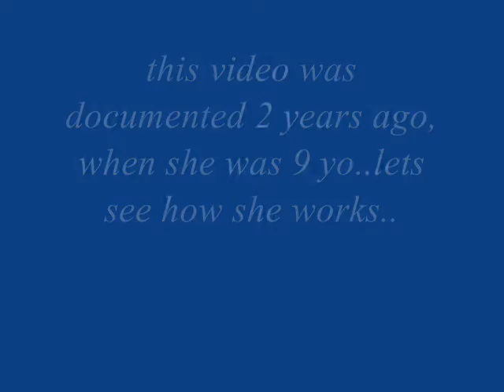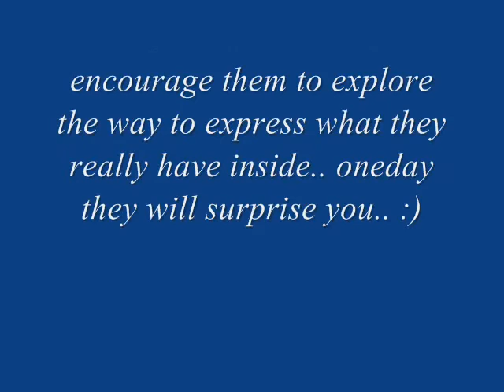zahra, an autistic girl who loves to paint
zahra is a girl in the spectrum of autism. she is still challenged in speech and fine motor skills, but she loves swimming, wall climbing, horse riding and now painting.. this video was documented by her first art teacher 2 years ago. now she's 11 years old, still producing paintings and had joinned painting exhibitions twice.